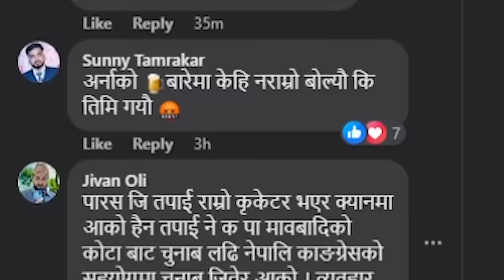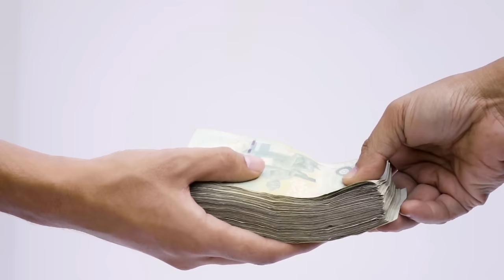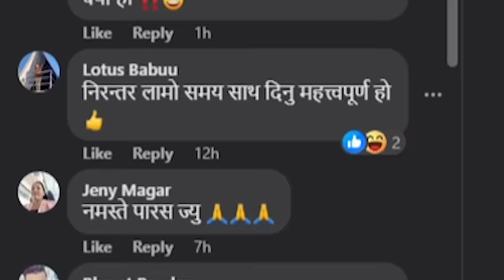क्यों नाराज हुआ नेपाली जनता | Paras Khadka About Arna Beer | Nepal Cricket News | Aarohi Films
Nepal Cricket News | Aarohi Films
We Cover The Followings Topics
paras khadka about arna beer
paras khadka
nepal
nepal cricket
aarohi films
arna beer
arna beer prize to team nepal